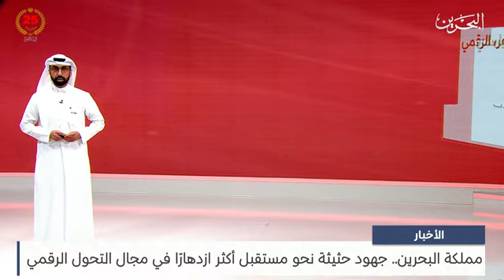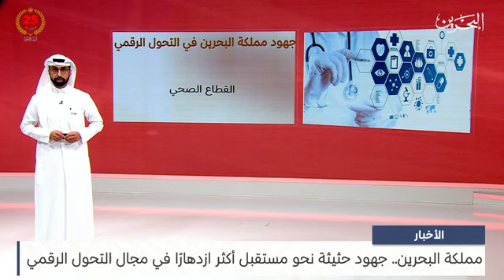الأخبار : تقرير حول جهود المملكة المبذولة في مجال التحول الرقمي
Bahrain